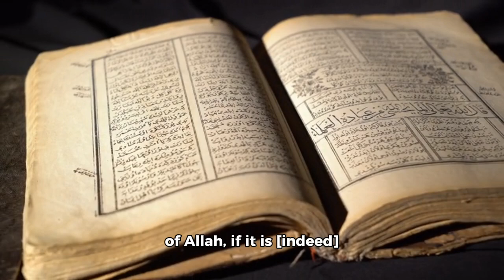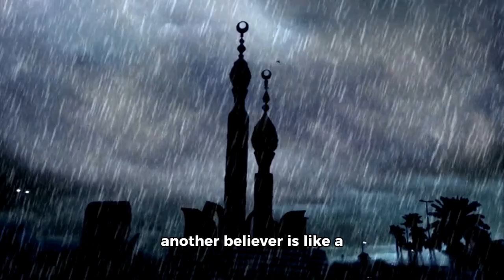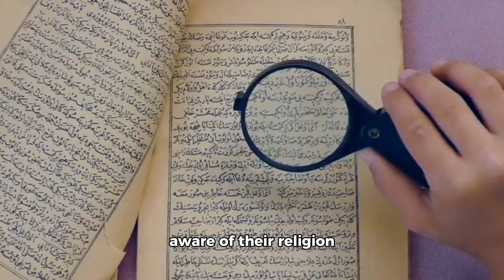Raising Islamically Conscious Children 2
May Allah grant us and our offspring followers of His and ambassadors of Islam 🤲.